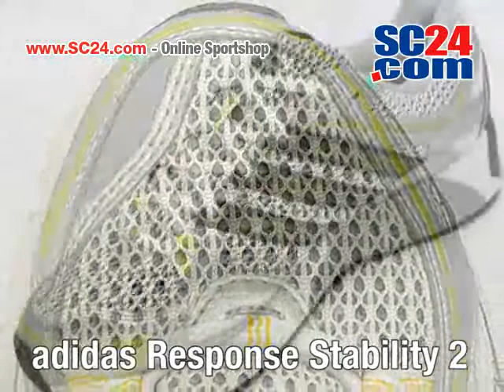SC24.com_adidas Response Stability 2